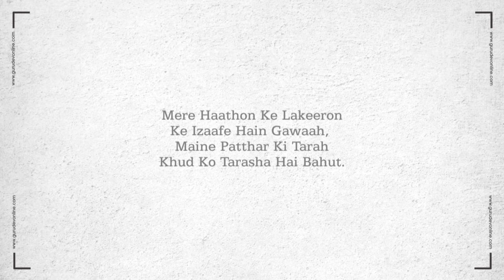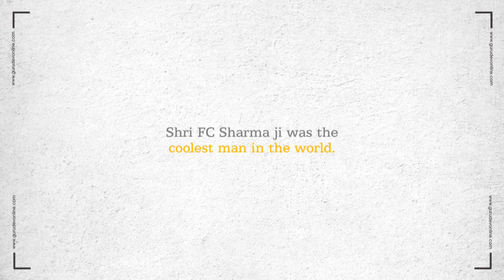An ode to Shree FC Sharma ji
Sometime in the early 1960s, Shri FC Sharma ji met Gurudev at the Soil Survey department at the Ministry of Agriculture where they both worked. This meeting with the mahaguru led to FC Sharma ji's latent spiritual powers and competencies coming to the surface. This great rishi became an icon of humility and an exemplary disciple of Gurudev. An ode to the saint.